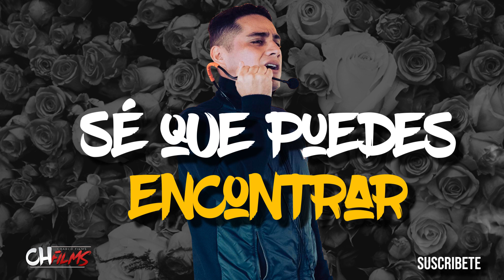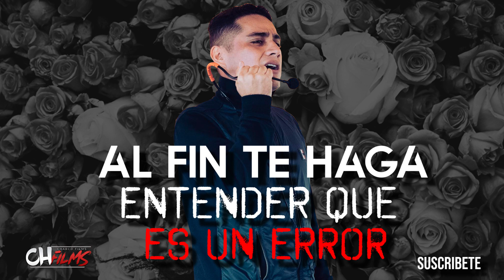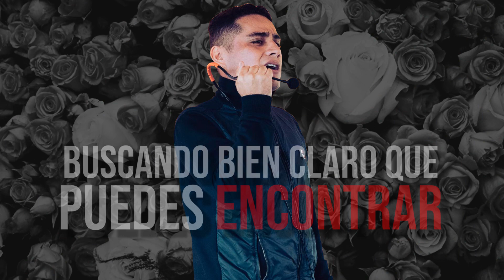BUSCANDO BIEN - DON ZARES (LETRA)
@DonZares (LETRA)